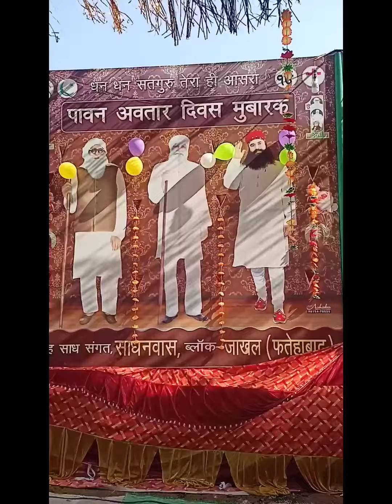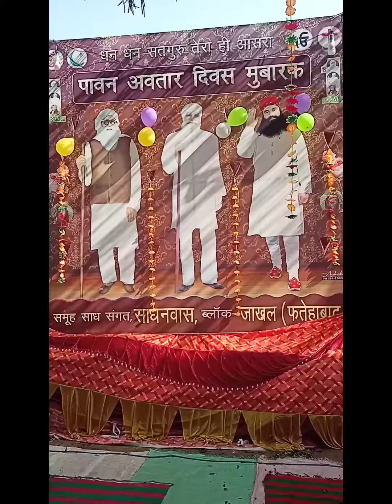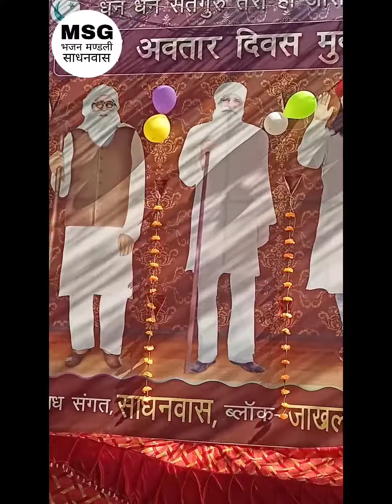सहारा है इक तेरा मैनू सहारे होर की करने। By कुलदीप इंसा। नामचर्चा घर साधनवास।